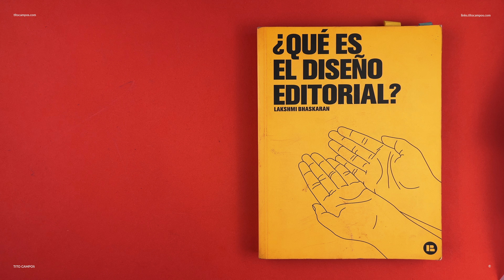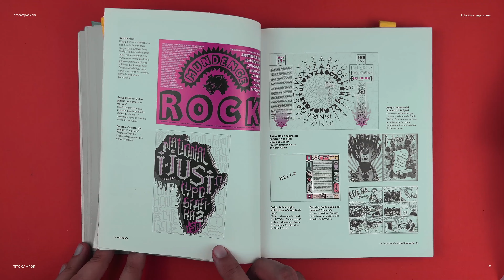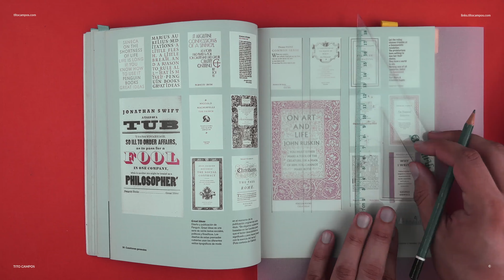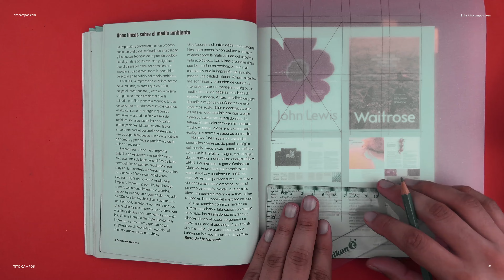Resumen de Tema: RETÍCULA en el diseño editorial.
Con las clases sobre Retícula, hemos entendido que es una herramienta importante en el proceso de diseño, sobre todo para el diseño de piezas editoriales por la información que debemos publicar, ya sea información breve o información extensa, siempre debemos considerar que no debería ser publicada sin tener un orden y una organización adecuada.

Y ahora ya sabemos que la retícula es una serie de líneas que cortan horizontal y verticalmente un plano y que éstas líneas deben ser colocadas con la intención y con el objetivo de organizar, organizar y distribuir la información que estamos colocando.